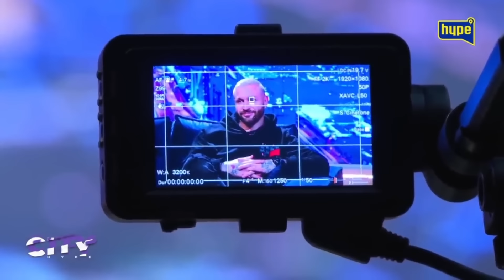SHA TRAŽI SVOJIH 60 HILJADA EURA? HAOS ?ŽELIM SVOJE DANAS?